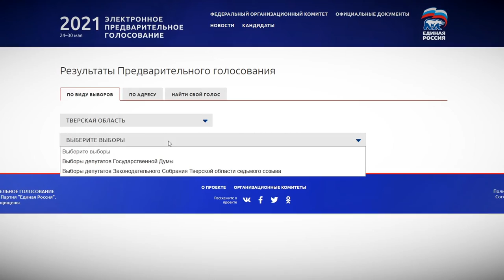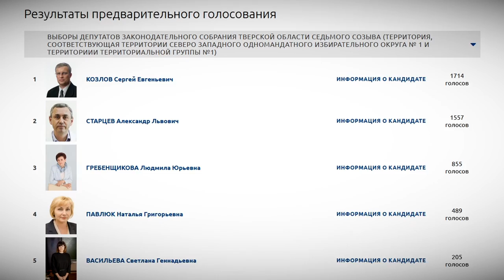В Тверской области подвели итоги праймериз Единой России